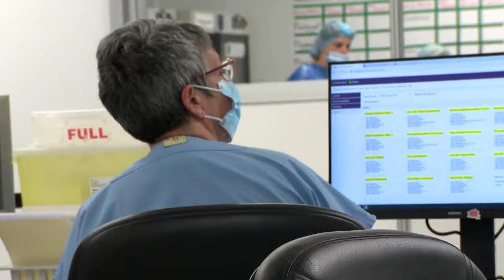Les Québécois se font vacciner contre la COVID-19 et l’influenza - reportage 18h